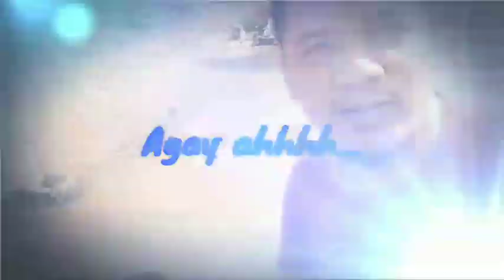ILOG IS THE BEST|MALEGO NATAYO MGA KASOWEIRD | Inspired by Japer Sniper |ANG SAYA TALAGA MALEGO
Ang video na ito ay ginawa ko para  sa lahat at nakaka miss talaga malego sa ilog,lalo na  nong grade pakami at binabalik ng panahon  masarap parin malego sa ilog at  Ilog  ay dpat alagaan para  atin lahat ng atin nature,"Ilog is the best  " mga kasoweird malego natayo | Inpired by japer sniper official.
Plese supporr my video and my ytc mga kuya wheng

fb.Yham Win Servañez  Tampos